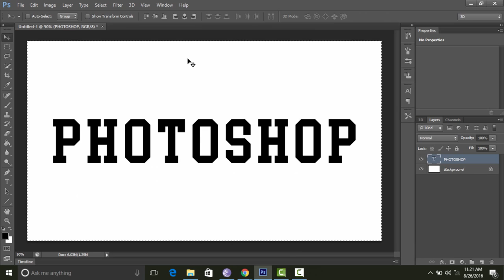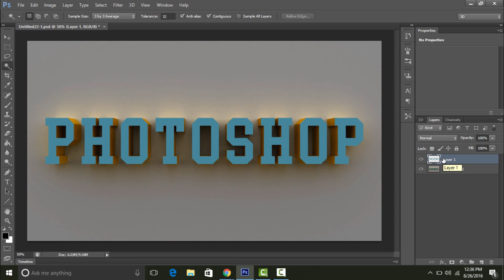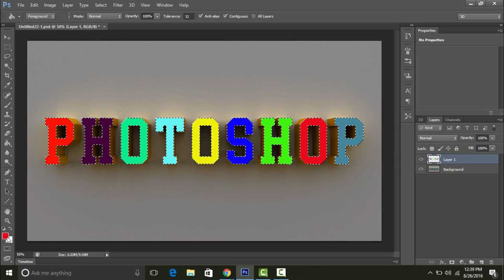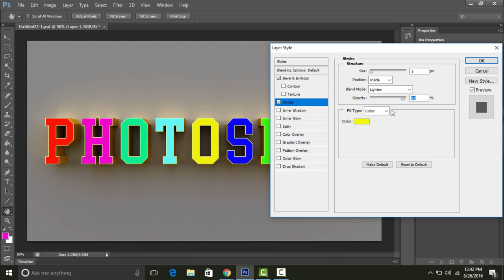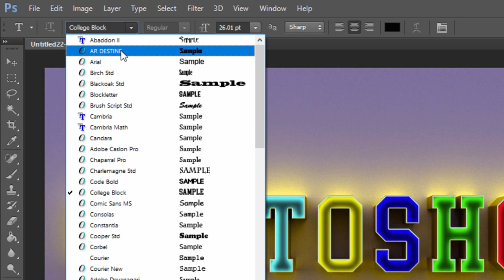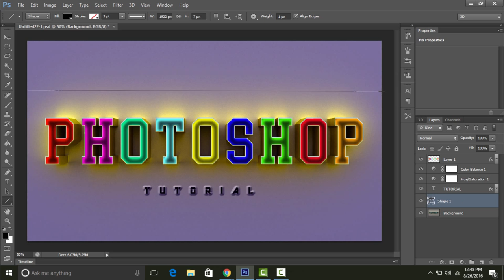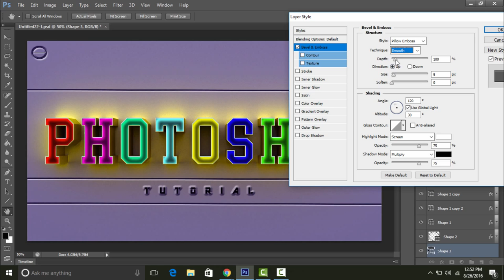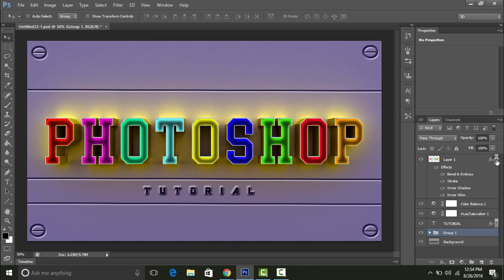How to make Photoshop Shiny 3d Text Tutorial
Photoshop CC 2016 Tutorial--- In this Tutorial we will learn how to make DESIGNER / Shiny  3d text using Photosho CS6.